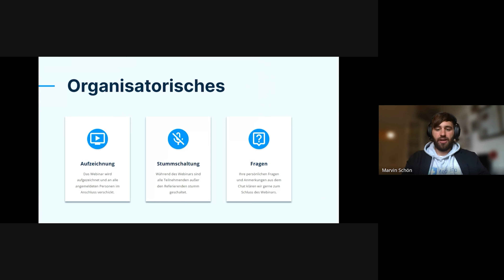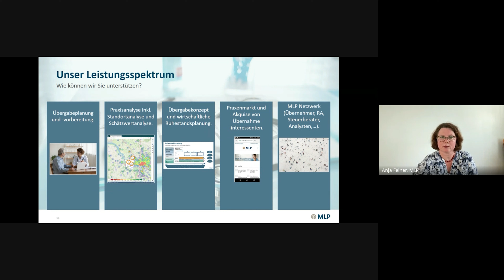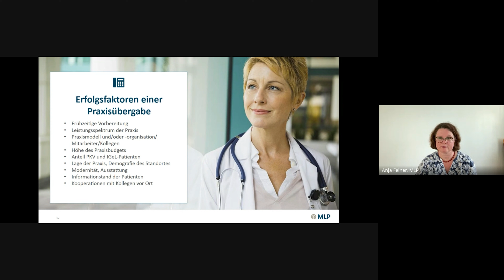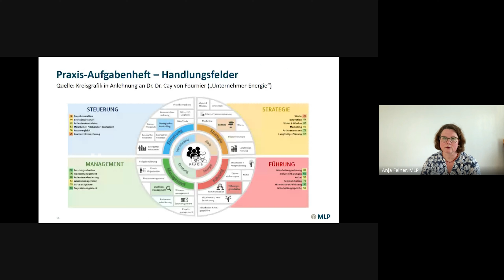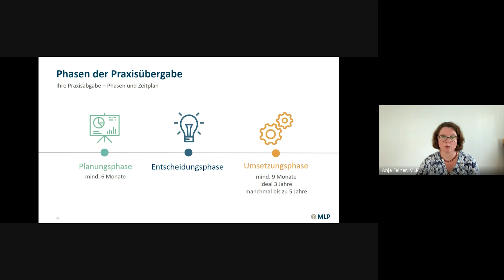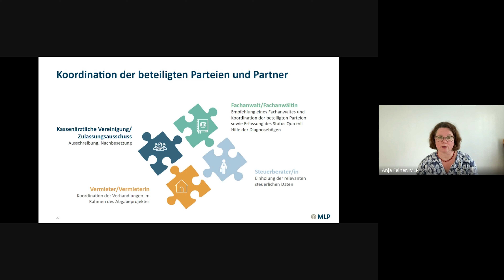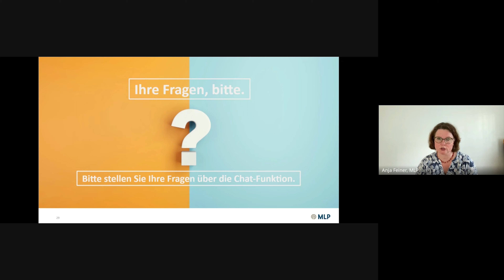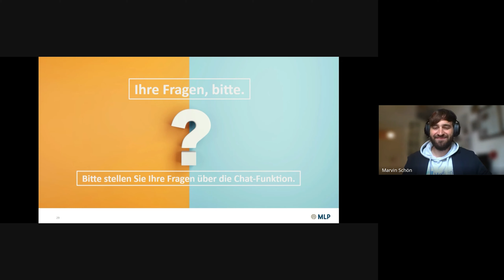Webinar: Praxisübergabe erfolgreich vorbereiten mit Anja Feiner (MLP) und Marvin Schön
Der demografische Wandel in der Ärzteschaft sorgt dafür, dass sich innerhalb der nächsten Jahre viele Ärztinnen und Ärzte auf die Praxisübergabe vorbereiten werden. Doch dieses Thema ist alles andere als trivial und bedarf einer guten Vorbereitung. Nachfolger für die Praxis zu finden ist ein schwieriges Unterfangen und Kandidaten werden sich in der Regel für das attraktivste Angebot entscheiden.

In diesem Webinar zeigt Marvin Schön von Medizinio gemeinsam mit Anja Feiner von MLP, worauf es bei der Praxisübergabe ankommt und wie sich Ärztinnen und Ärzte am besten auf diese Übergabe vorbereiten können.

Wir zeigen dabei, warum es wichtig ist, sich bereits frühzeitig mit der Thematik auseinander zu setzen und welche Faktoren einen Einfluss auf die Attraktivität der Praxis haben. Ebenfalls erklären wir, wie sich der Wert einer Praxis zusammensetzt und welche Komponenten auf diesen Wert einzahlen.

Sie interessieren sich für eine Beratung rund um das Thema Praxisübergabe?

Sie sind auf der Suche nach einem Ultraschallgerät, Röntgengerät, CT oder MRT? Sie benötigen ein neues Praxis-Verwaltungs-System (Praxissoftware)? Sie möchten Ihre Arztpraxis mit digitalen Services modernisieren? Wir freuen uns, Sie bestmöglich beim Kauf zu unterstützen!

Copyright: Medizinio GmbH
Kapitelübersicht:
00:00 Intro